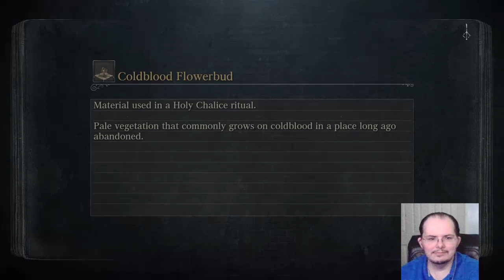Lower Loran Chalice Dungeon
Today's stream session is a 2-parter.  We took a brief break to co-stream the Summer Game Fest. :) In this first part, we soloed the Lower Loran Chalice Dungeon.  Join us next time for the Root variants.